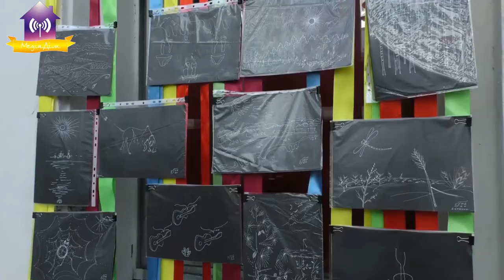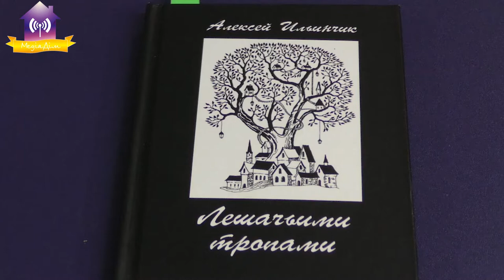Мініфест бардівської пісні «Запрошує Віктор Байрак». 22.08.2020